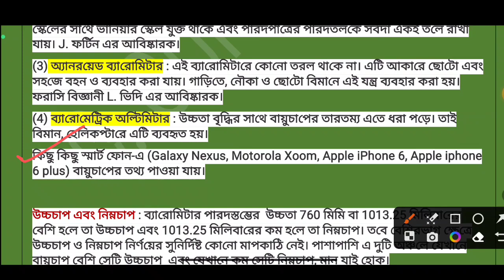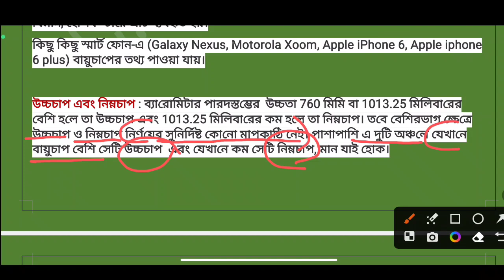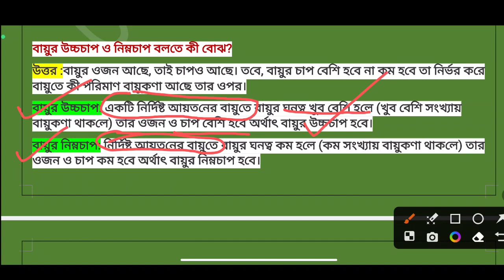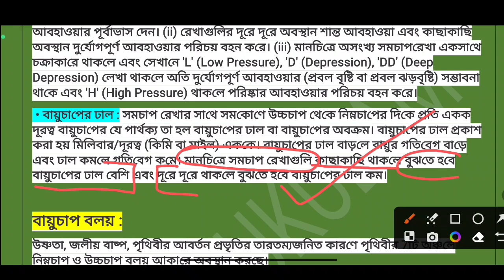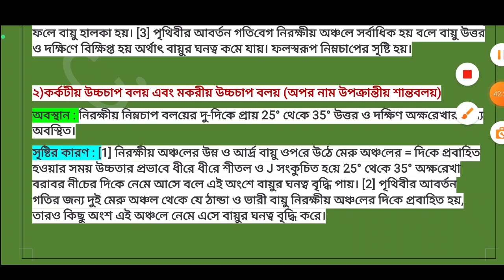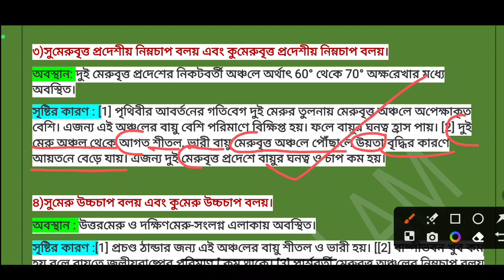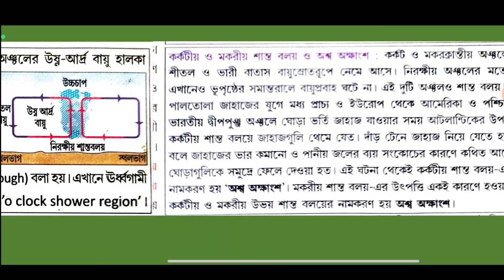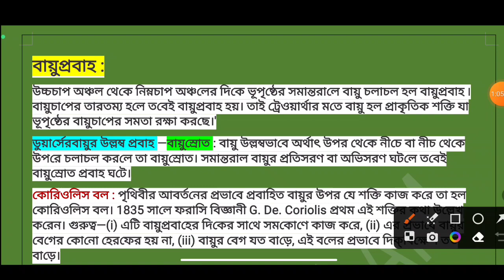দশম শ্রেণির ভূগোল বায়ুমণ্ডল প্রশ্ন উত্তর - Class 10 Geography Atmosphere Question Answers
আমাদের দেওয়া নোটস, সাজেশান, প্রশ্ন উত্তর ইত্যাদি স্টাডি ম্যাটেরিয়াল PDF এবং ভিডিও ক্লাস ভালো লাগলে, আমাদের এই চ্যানেলটির লিংক আপনার বন্ধুদের ফেসবুক, WhatsApp এ শেয়ার করে তাদের পড়ার সুযোগ করে দিন।

আজ আমরা আপনাদের জন্য নিয়ে এসেছি দশম শ্রেণির ভূগোল বায়ুমণ্ডল প্রশ্ন উত্তর ।

দশম শ্রেণী ভূগোল সাজেশন – WBBSE Class 10th Geography Suggestion – বায়ুমণ্ডল – প্রশ্ন উত্তর দেওয়া হল । এই WBBSE Class 10th (X) Madhyamik Geography Suggestion – মাধ্যমিক দশম শ্রেণীর ভূগোল সাজেশন – বায়ুমণ্ডল – প্রশ্ন উত্তর গুলি আগামী সালের পশ্চিমবঙ্গ মাধ্যমিক ভূগোল পরীক্ষার জন্য খুব ইম্পর্টেন্ট। আপনারা যারা মাধ্যমিক দশম শ্রেণীর ভূগোল পরীক্ষার সাজেশন খুঁজে চলেছেন, এই প্রশ্নপত্র ভালো করে পড়তে পারেন। এই পরীক্ষা তে কোশ্চেন গুলো আসার সম্ভাবনা খুব বেশি।

পরীক্ষায় Class 10 Geography Atmosphere Question Answers PDF থেকে অনেক প্রশ্ন আসে। তাই আমরা আপনাদের জন্য নিয়ে এসেছি দশম শ্রেণির ভূগোল বায়ুমণ্ডল প্রশ্ন উত্তর PDF.
দশম শ্রেণির ভূগোল বায়ুমণ্ডল প্রশ্ন উত্তর PDF টি যত্নসহকারে পড়ুন ও জ্ঞানভাণ্ডার বৃদ্ধি করুন। দশম শ্রেণির ভূগোল বায়ুমণ্ডল প্রশ্ন উত্তর PDF টি সম্পূর্ণ বিনামূল্যে ডাউনলোড করতে Telegram চ্যানেল এ যান এবং ডাউনলোড করুন।

এই ভিডিও টি Like করার জন্য ধন্যবাদ।
Whether you're a student of Madhyamik (Class 10) or Higher Secondary (Class 12), this channel is your go-to destination for comprehensive learning resources, exam preparation tips, and expert guidance.
পশ্চিমবঙ্গ বোর্ড ছাত্র-ছাত্রীদের জন্য একটি ইউটিউব চ্যানেল, যা শিক্ষামূলক সমর্থন ও পরীক্ষার প্রস্তুতি সম্পর্কে উপস্থাপনা করে। চ্যানেলটি উচ্চ মাধ্যমিক এবং মাধ্যমিক শিক্ষার্থীদের জন্য বিভিন্ন শিক্ষামূলক উপাদান, সমাধান এবং প্রশ্নপত্র প্যাটার্ন সরবরাহ করা হয় । সম্পূর্ণ ভিডিও পাঠ, ব্যাখ্যা এবং উদাহরণ দ্বারা ছাত্র-ছাত্রীদের শিক্ষা সহজ করে তোলা হয়। চ্যানেলে আমরা বোর্ড পরীক্ষায় সফলতা অর্জনের পরামর্শ ও কৌশল প্রদান করে থাকিএবং ছাত্র-ছাত্রীদের প্রশ্নের উত্তর দিয়ে সাহায্য করা হয় ।
,class 10 geography chapter 2 in bengali,wbbse class 10 geography map pointing,class 10 geography 2nd chapter,class 10 geography map pointing,wbbse class 10 geography chapter 2

দশম শ্রেণির ভূগোল বায়ুমণ্ডল প্রশ্ন উত্তর PDF - Class 10 Geography Atmosphere Question Answers

দশম শ্রেণী ভূগোল | বায়ুমণ্ডল – প্রশ্ন উত্তর সাজেশন | WBBSE Class 10th Geography Suggestion

ভূগোল বায়ুমণ্ডল (Geography Atmosphere)
ভূগোল বায়ুমণ্ডল প্রশ্ন উত্তর (Geography Atmosphere Question Answers)
দশম শ্রেণি ভূগোল বায়ুমণ্ডল (Class 10 Geography Atmosphere)
ভূগোল বায়ুমণ্ডল শ্রেণি ১০ (Geography Atmosphere Class 10)
ভূগোল বায়ুমণ্ডল প্রশ্ন (Geography Atmosphere Questions)
দশম শ্রেণির ভূগোল প্রশ্ন উত্তর (Class 10 Geography Question Answers)
দশম শ্রেণি ভূগোল বই পিডিএফ (Class 10 Geography Book PDF)
ভূগোল পরীক্ষা প্রস্তুতি (Geography Exam Preparation)
দশম শ্রেণি ভূগোল পাঠ (Class 10 Geography Lesson)